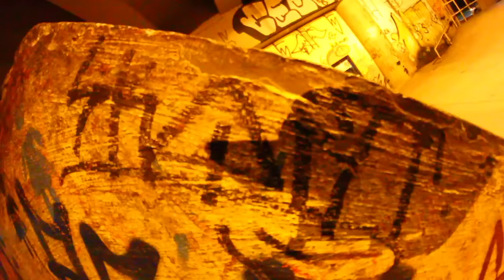Moocado #3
O Moocado mostra um pouco das sessoes que fazemos na pista da Alcantara Machado, na Mooca ou Ratoeira, Cabreira ou ate Lixeira e derivados...haha Diversao, cerveja e skt sempre, e nao tem como dar errado! Com a participacao de Eduardo Ribera, Felipe Papel, Lou Tenca, Caio Santisteban, Sepa, Jv Alves, Biel e  Gui Lima! Mostrando que mesmo com uma pista simples o role pode ser FODA!

Musica - Garotos Podres - Rock de Suburbio